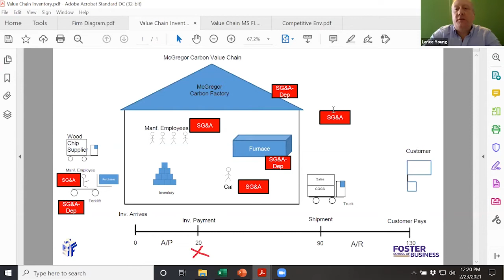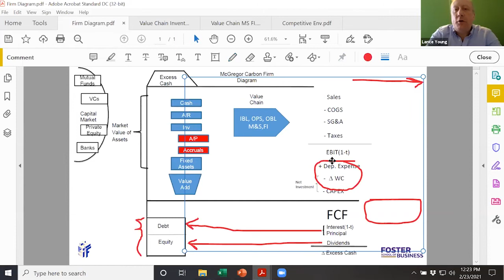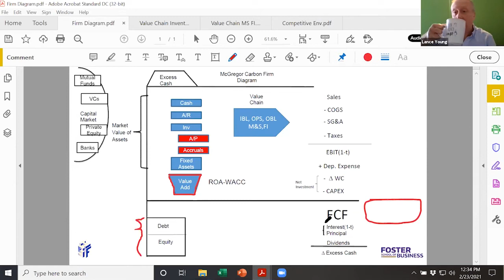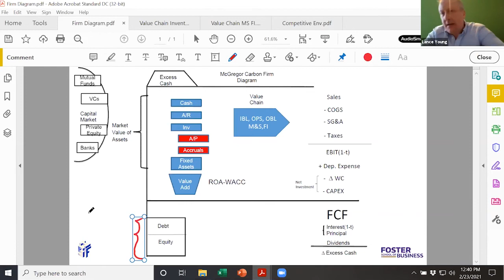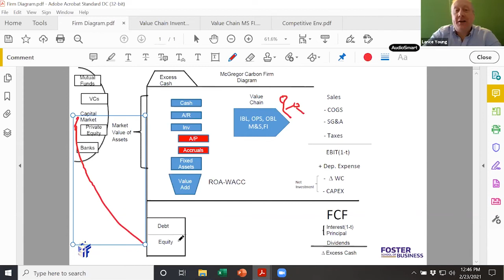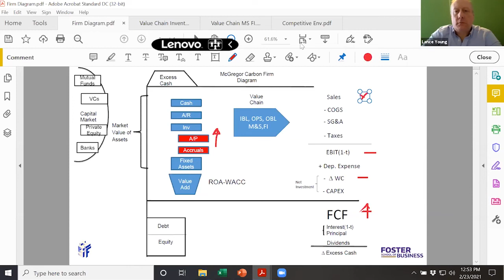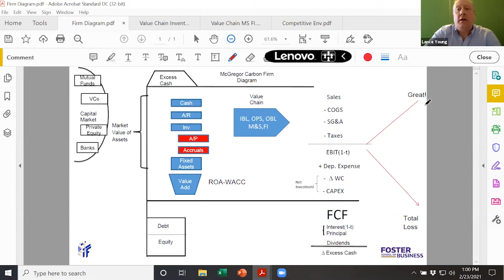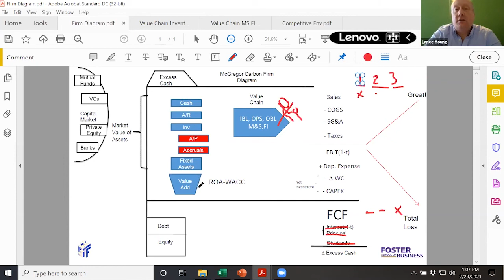Making sense of earnings, cash flow, cash and value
There is a lot of confusion about how earnings, cash flow, profits, value and cash balances relate to one another. Principal lecturer of finance, Lance Young, discusses how and why earnings differ from cash flow and how both relate to profits, value and cash balances. To tell the story, we make use of his schematic diagrams for the firm.